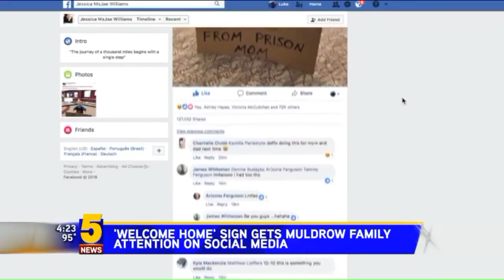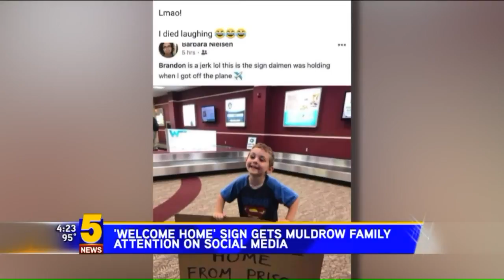20180625071 Mom Greeted By Young Son At Airport After Work Trip With Emb